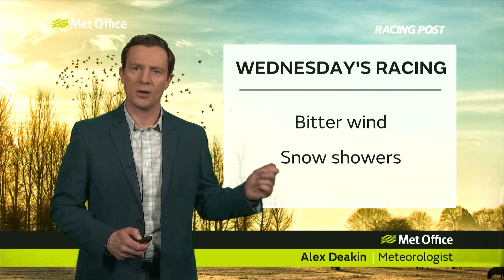RPweather - Wednesday's forecast